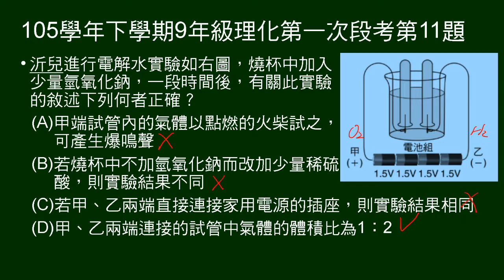105學年下9年級理化一段第11題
問電解水實驗，敘述何者正確。